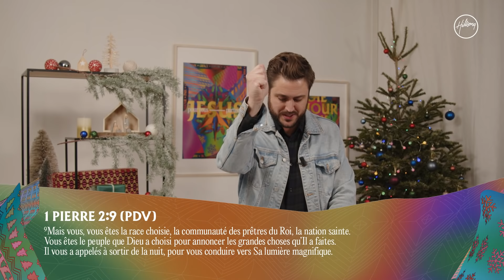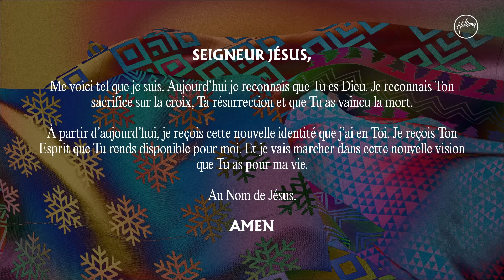Équipé pour rêver | David Mirck | Église Hillsong